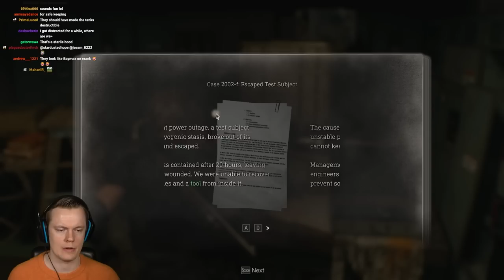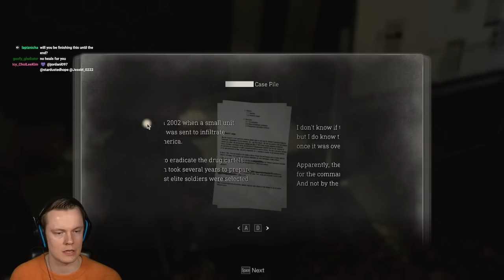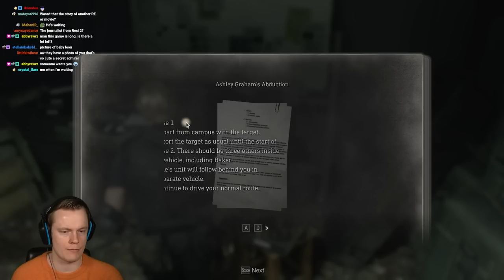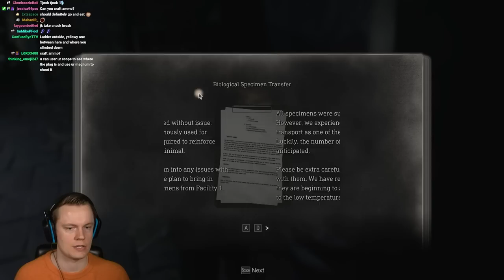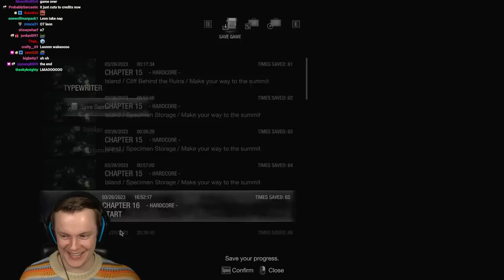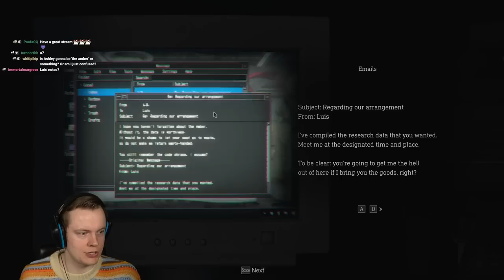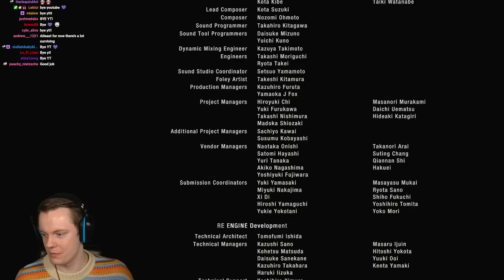The Final Boss is CRAZY! - Resident Evil 4 Remake ENDING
Welcome back to Resident Evil 4 Remake! In this video we finish the entire game! ENJOY!